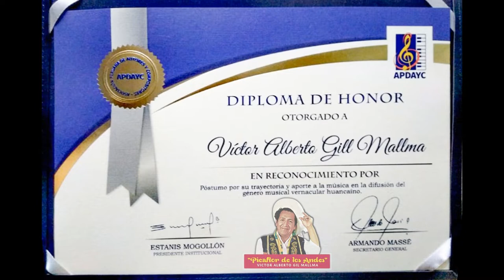DESDE BOLIVIA "EL OSITO DEL AMOR" canta "Mi casita" - Tributo a "PICAFLOR DE LOS ANDES" 91° Años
"EL OSITO DEL AMOR" canta "Mi casita" - Tributo a "PICAFLOR DE LOS ANDES" 91° Años
La familia Gil Artica y el Sitio Oficial "Picaflor de los Andes" saluda y agradece por su presentación al sr. Magdaleno Zeballos que vino diréctamente desde BOLIVIA y es conocido artísticamente como "EL OSITO DEL AMOR". Muchas gracias por estar presente en la MISA Y ROMERÍA: En conmemoración de sus 91° onomástico al gran maestro "PICAFLOR DE LOS ANDES", Victor Alberto Gil Mallma
Tema: MI CASITA